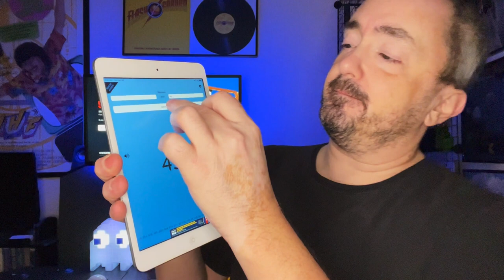The Art of Skiing (Goofy short) - day 1210 - Disney+ Every Day Challenge